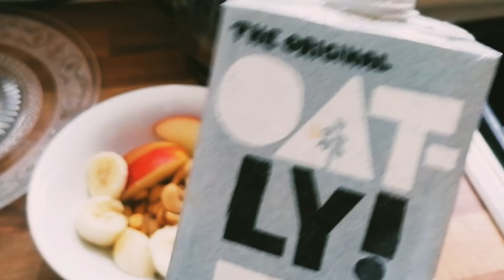AUTUMN! SERENADE & SOUP!!!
Seasonal Soup: Autumn Addition...
This is perfect for those cold October nights. A hearty slightly sweet soup that will warm you hearts and bellies. Using some of the best seasonal Veg and Fruit, I've put together a Butternut Squash and Sweet, Potato Soup, along with warm, earthy spices. By all means, swap my ingredients for whatever takes your fancy at this time of year. You could definitely serve it with Bread and of course if you're a meat eater add some of The Black Famers sausages or a meat of choice.

Black History Month:
Helping raise awareness of Black History Month, The Black Farmer has created two new products, which are being sold in most supermarkets. 10p from each pack of sausages goes towards The Mary Seacole Trust and The Black Cultural Alchives. Please support The Black Farmer by visiting his Website to invest in quality meat products. You'll find all of his Meat and Drinks products there and delicious recipe ideas too. Definitely check it out!

'Harvest Festival' more commonly known as Thanksgiving in the USA:
A traditional Festival, sharing links with the Church and Agriculture. The harvest would be collected and given to the church as payment for taxes and then distributed out to the poor and Labour working communities. People would attend church services, collect their portion of the crop to last them through winter. celebrations would include feasting, usually a goose stuffed with apples. Today its not widely celebrated here in the UK.

Ukulele cover:
I don't know what love is